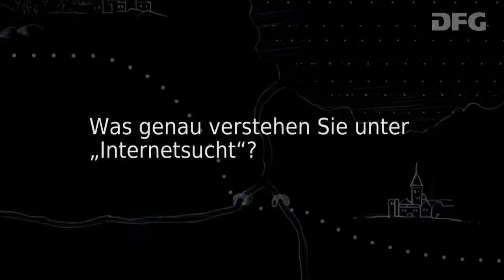Nicht ohne mein iPhone! Interview mit Dr. Christian Montag - Was ist Internetsucht?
Computerspiele sind gefährlich! Das Internet verdirbt die Jugend! Was ist dran am Hype „Internetsucht“? Was ist Internetsucht?